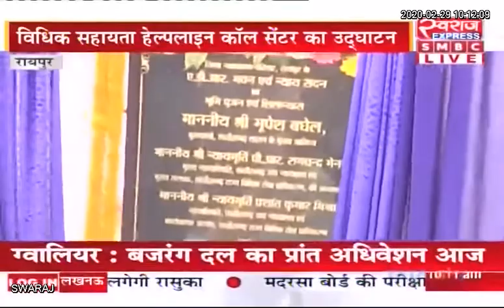भारत की पहली ‘नालसा’ विधिक सहायता हेल्प लाइन नंबर का CM Bhupesh Baghel ने किया शुभारंभ